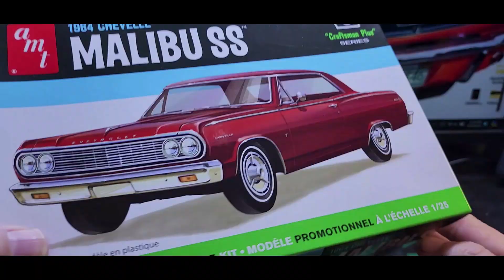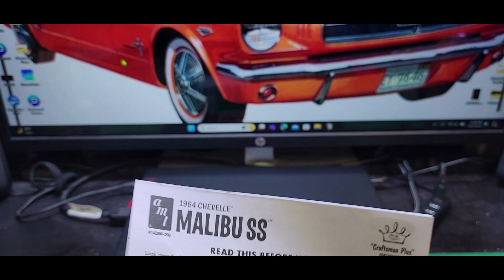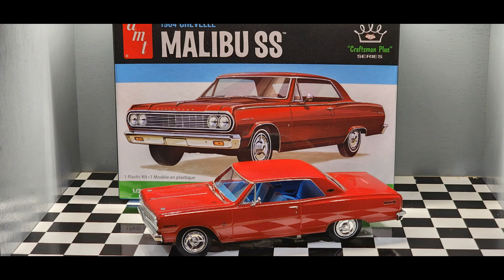*AMT* Chevelle Malibu SS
A 1/25 scale model kit by (AMT Craftsman Plus Series) of a 1964 Chevrolet Chevelle Malibu SS.